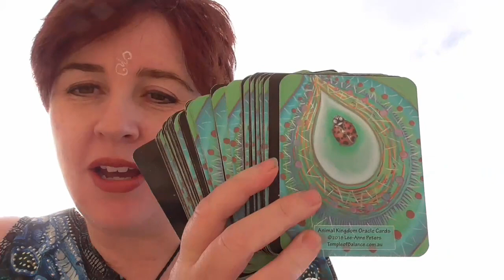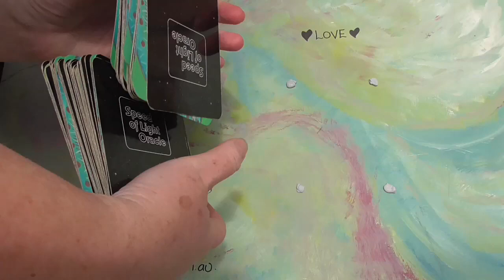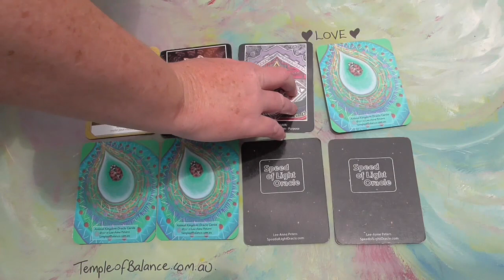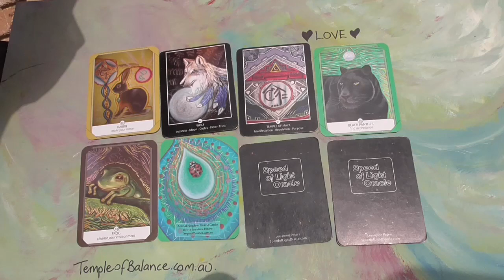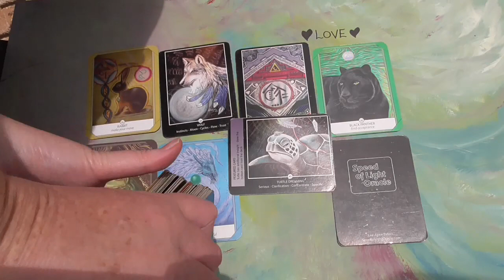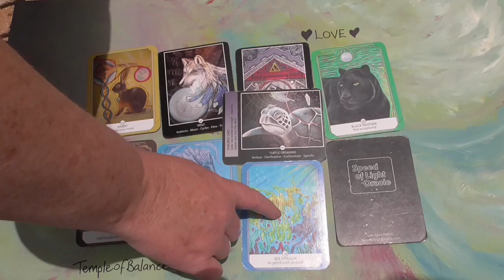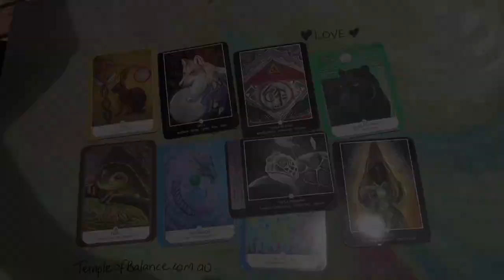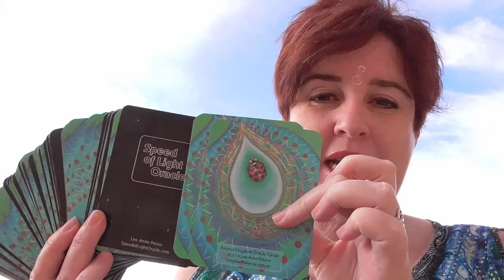Cards for 17 - 23 Aug with Lee-Anne Peters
Join Lee-Anne for her guidance and cards for the week ahead - 17 - 23 Aug 2020.

In this video Lee-Anne uses her self published / self created Speed of Light Oracle Cards - to learn more please

Coming every week:
- Monday's - cards for the week ahead.
- Support videos - throughout the week on Lee-Anne's Facebook page below.